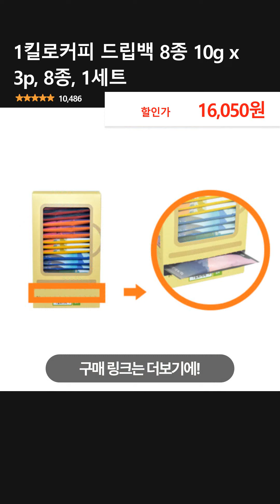1킬로커피 드립백 8종 10g x 3p, 8종, 1세트